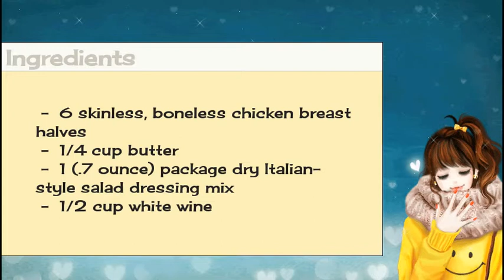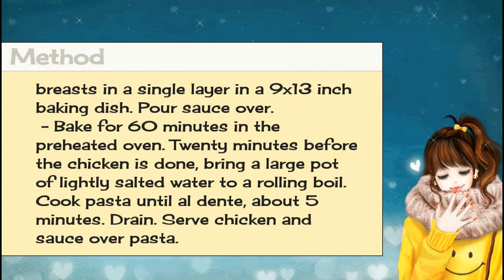Learn To Cook : Angel Chicken Pasta Recipe | Free Recipes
Angel Chicken Pasta Recipe | Free Recipes

Free Recipes keywoords :

recipes,
recipes for dinner,
recipe for disaster 2007,
recipes for desserts,
recipe for love,
recipes cooking,
recipe kendrick lamar,
recipe for love trailer,
recipe videos,
recipe rehab,
recipe for disaster 2007 awowogei,
recipe for love harry connick jr,
recipe for deception,
recipe album,
recipe album tutorial,
recipe app,
recipe app tutorial,
recipe asparagus,
recipe asmr,
recipe avocado,
recipe aglio olio,
recipe apple pie,
recipe asian,
a recipe for applying for a passport,
a recipe for love,
a recipe for the heart 美味天王,
a recipe for the heart tvb,
a recipe for disaster,
a recipe for love trailer,
a recipe for great teaching,
a recipe for the heart,
a recipe for love full movie,
a recipe for trouble,
recipe book,
recipe binder,
recipe bangla,
recipe box,
recipe book tutorial,
recipe bangladeshi,
recipe black hippy remix,
recipe book mod,
recipe brown eyed girls,
recipe by umme,
cad b recipe,
b b q recipes,
b52 recipe,
b real recipe for high times,
recipe costing,
recipe cake,
recipe channel,
recipe challenge,
recipe coca vango,
recipe cooking,
recipe conversion,
recipe cards,
recipe chicken tikka masala,
recipe compilation,
liposomal vitamin c recipe,
c momo recipe nepali,
c momo recipe,
recipe paula c,
recipe dre,
recipe dinner,
recipe database,
recipe dosa,
recipe demonstration,
recipe disaster,
recipe dessert easy,
recipe drink,
recipe donut,
recipe duck,
willie d recipe,
recipe egg,
recipe easy,
recipe egg muffins,
recipe eggplant,
recipe egg noodles,
recipe egg salad,
recipe e 40,
recipe egg tart,
recipe egg curry,
recipe egg masala,
bam e recipe,
e juice recipes,
e liquid recipes,
the recipe e 40,
e juice recipe diy,
e cig juice recipe,
e 40 crack recipe,
e juice clone recipes,
recipe for,
recipe for my love,
recipe for disaster 2007 sir amik varze,
f word recipe challenge,
f word recipes,
gordon ramsay recipes f word,
recipe ground beef,
recipe gordon ramsay,
recipe girl,
recipe guacamole,
recipe gulab jamun,
recipe gajar ka halwa,
recipe garlic bread,
recipe granola,
recipe gravy,
recipe giniling,
g love recipe,
g garvin recipes,
recipe hot for food,
recipe healthy,
recipe hummus,
recipe hamburger,
recipe hero,
recipe hindi,
recipe hot cross buns,
recipe hot,
recipe hot dog,
recipe homemade,
h&amp;l recipes,
recipe instrumental,
recipe in bangla,